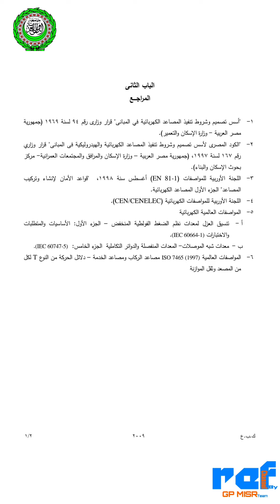الكود الكود_الباب الثاني